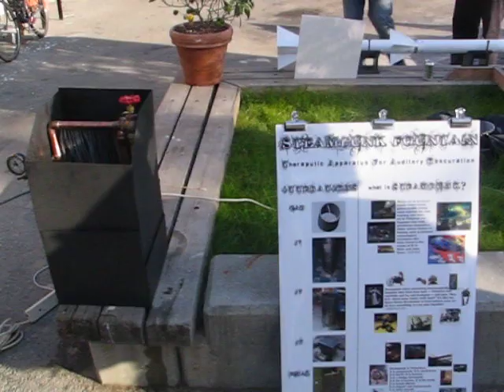Stanford ME203: Final version of Steampunk Fountain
Yes, it's finally done!